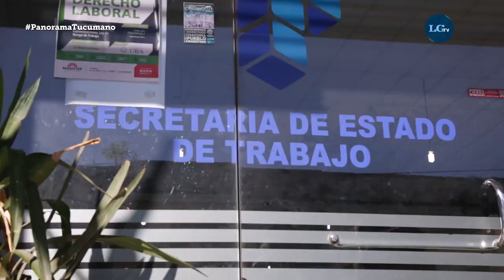Panorama Tucumano: el Estado "en negro"